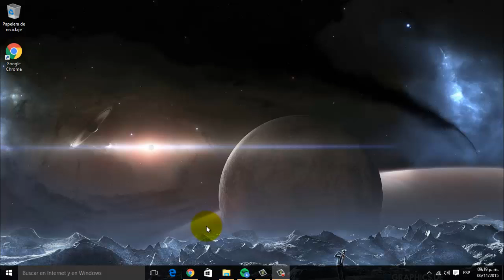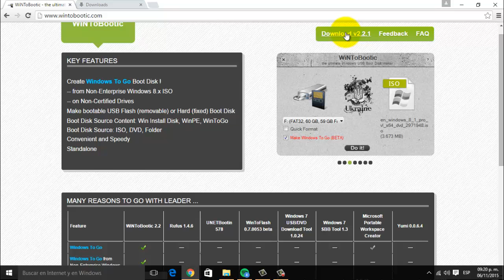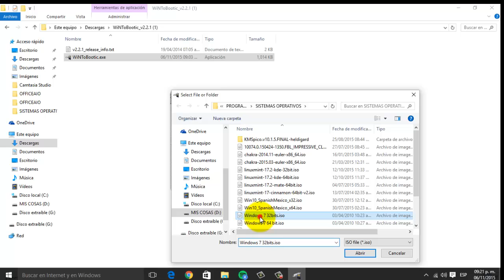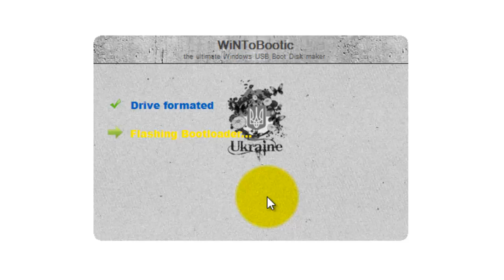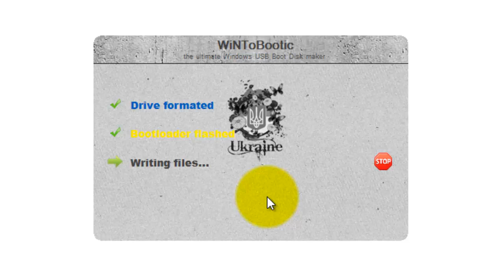COMO BOOTEAR WINDOWS 7 EN UNA USB USANDO WINDOWS 10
Que tal camaradas les dejo este pequeño video en el cual se muestra como hacer booteable la memoria USB usando Windows 10

saludos